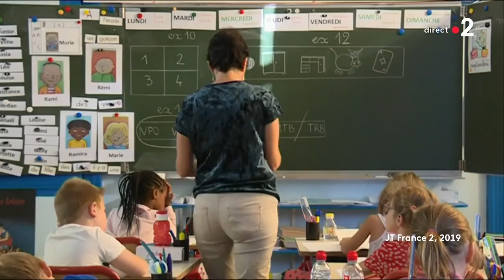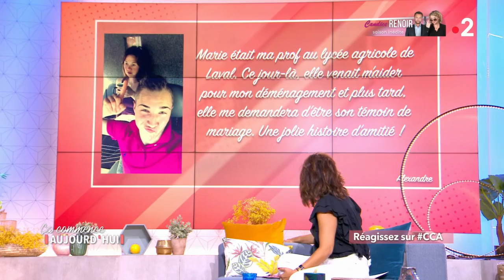Harcèlement, rumeurs, violences : la souffrance des enseignants - Ça commence aujourd'hui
On a souvent tendance à parler de la souffrance des élèves mais la souffrance des enseignants est bien réelle aussi… Entre harcèlement, rumeurs, violences, manque de moyen, manque de soutien aussi, certains professeurs perdent parfois pieds et ce qu’ils voyaient comme le plus beau métier du monde se transforme alors en cauchemar…

« Harcèlement, rumeurs, violences : la souffrance des enseignants » diffusée le 04/09/2020 à 13h55 sur France 2.